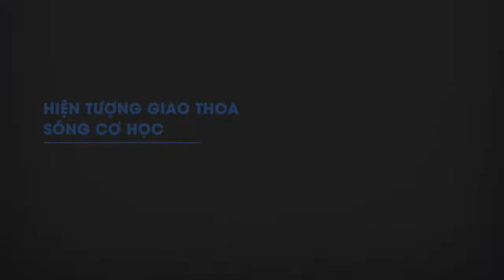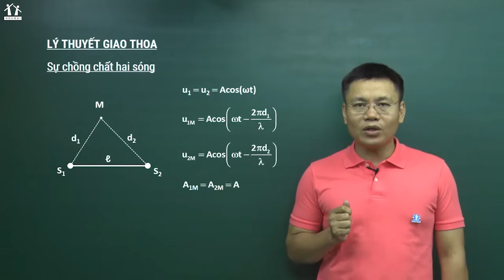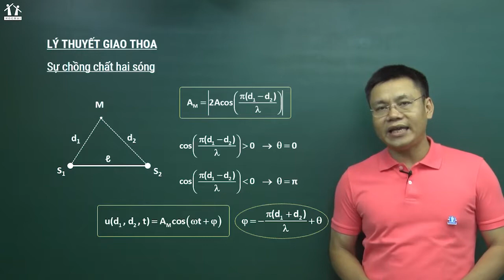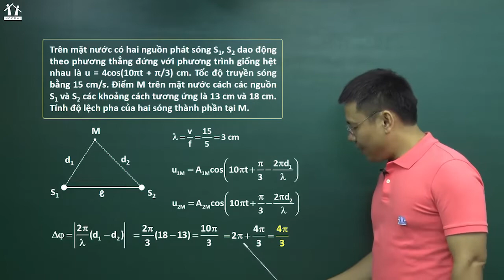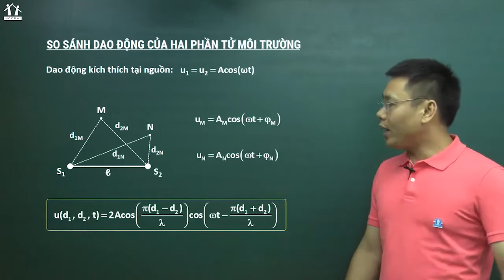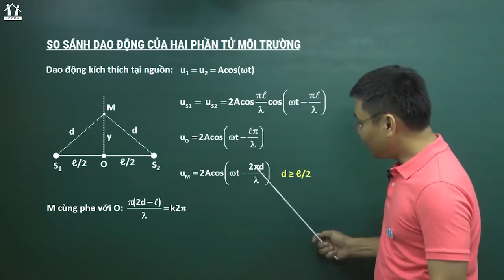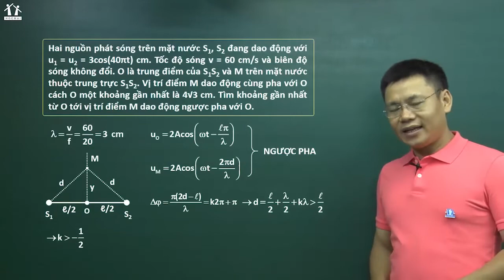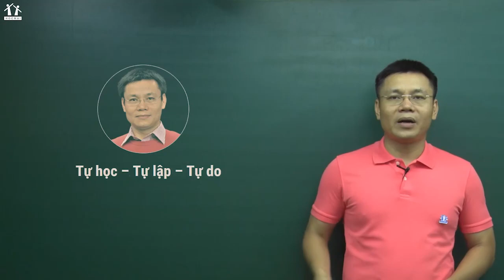GPPEN2023 [BGHT] Hiện tượng giao thoa sóng cơ học - Thầy Nguyễn Thành Nam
Tên video: GPPEN2023 [BGHT] Hiện tượng giao thoa sóng cơ học - Thầy Nguyễn Thành Nam
Dành riêng cho 2K5 - GIẢI PHÁP PEN 2023 - Giải pháp luyện thi tốt nghiệp THPT 2023
+ Lộ trình ôn thi khép kín, BÁM SÁT xu hướng ra đề năm 2023
+ Hệ thống FULL kiến thức theo sơ đồ tư duy, giảm 2/3 gánh nặng ôn thi
LH:
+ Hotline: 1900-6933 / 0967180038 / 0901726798